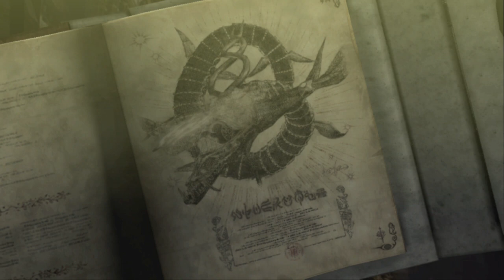Through the lost grounds to the gates of paradise (part 3)